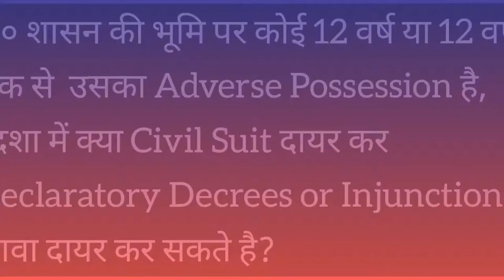म०प्र० शासन की भूमि पर Adverse Possession के आधार पर कब्जा प्राप्त किया जा सकता है? Sec- 34 & 38 SRA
म०प्र० शासन की भूमि पर कोई 12 वर्ष या 12 वर्ष से अधिक से  उसका Adverse Possession है, उस दशा में क्या Civil Suit दायर कर के Declaratory Decrees or Injunctions का दावा दायर कर सकते है?

WhatsApp Free Legal Advice/ Free Legal Help just WhatsApp away - #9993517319

In this Law Classroom video we'll try to answer the following questions:
How to file Civil Suit Under Section 34 Specific Relief Act 1963?
Who may file or Institute a suit?
Who can file a Civil Suit?
When the civil suit is dismissed?

Adv. Chandra Mohan Gupta is Live every Sunday. So, follow more updates on Instagram and Facebook.

How to file Civil Case U/S 34 Specfic Relief Act 1963 in Hindi | सिविल केस कैसे फाइल करें?